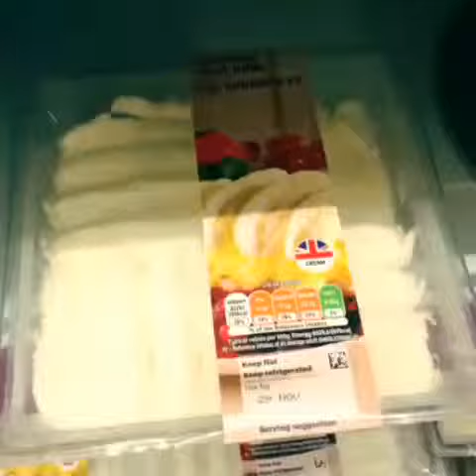We LOVE the trifle!